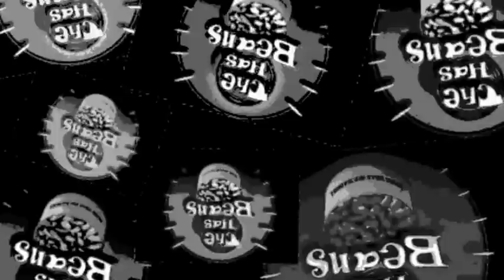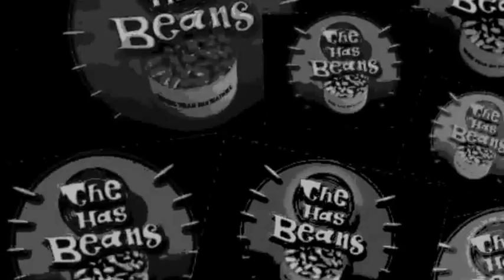"RESTRAIN" (Official Video)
"RESTRAIN"

    Kevin Wauters:Drums
    Willem Serneels:Vocals
    Hans Brusselmans: Bass
    Michael Goolaerts:Guitar
    Video: Michael G

Own music compositions, Michael G (Guitar The Has Beans)

Some other songs by The has beans .